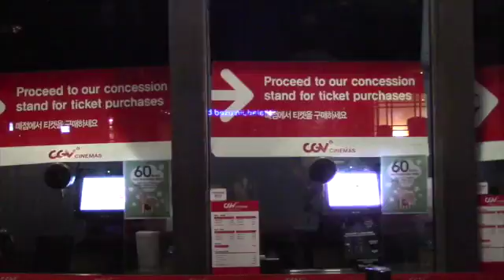Interview Bad Rap Doc Far East Movement Rekstizzy LAAPFF 2016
I spoke with one of the featured artists Rekstizzy of Bad Rap film and two members of Far East Movement.

It all started with K-pop star G-Dragon. Jaeki Cho wrote a story about him and Salima Koroma was working on her Columbia University thesis on Asian musicians. The discovered a common love of hip-hop and Jaeki introduced her to American Asian artists from those seeds the documentary Bad Rap bloomed. The film follows four artists. A battle rhyme favorite Dumfoundead, Awkwafina who excels at tongue in cheek sharp humorous songs, Lyricks who is trying to merge his religion and love of hip-hop to Rekstizzy an unapologetic rapper who pushes boundaries. All of them are pushing against the ‘model minority’ stereotype that is expected of Asian Americans as they work towards breaking down the walls of who should be a rap artist. Interviews in the film include Asian American artists Far East Movement to pop stars Jay Park and YouTube celebrities Traphik. As well as the expectation that rap artists are overwhelmingly male black, brown and white.

The 32nd Los Angeles Asian Pacific Film Festival will be presented April 21 through 28, 2016 at the Aratani Theatre at the Japanese American Cultural & Community Center; Directors Guild of America; Downtown Independent; Tateuchi Democracy Forum at JANM; CGV Cinemas; The Great Company, and additional cinemas in the Los Angeles area. A key highlight leading up to annual Asian Pacific Heritage Month activities, the Festival is produced by Visual Communications, the nation’s premier Asian Pacific American media arts center, and enjoys broad support from cinema artists and audiences alike.